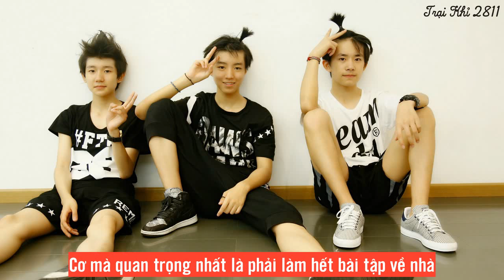[071015] [Vietsub] TFBOYS Weichat :v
ღ易烊千玺ღ Trại khỉ số 2811